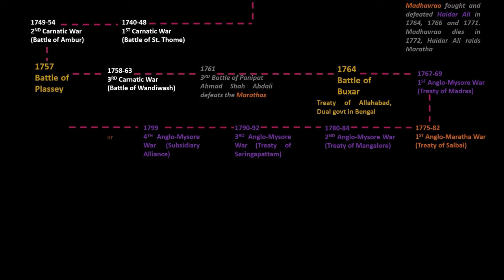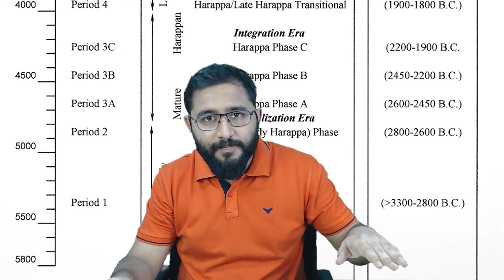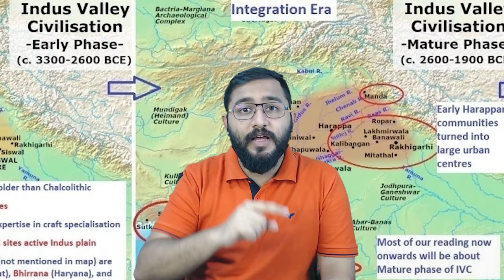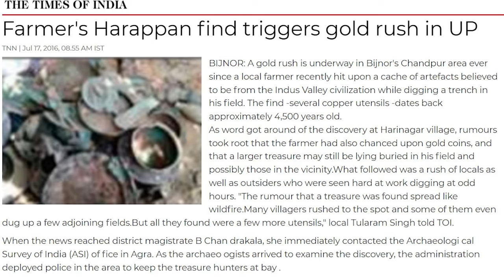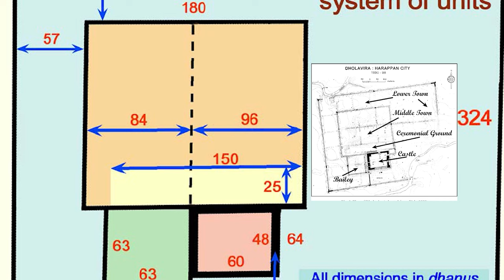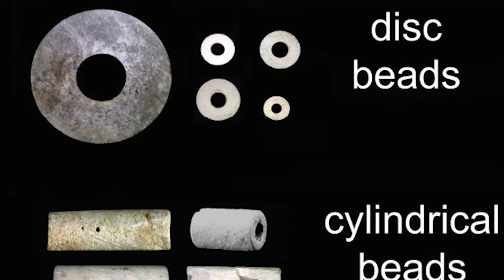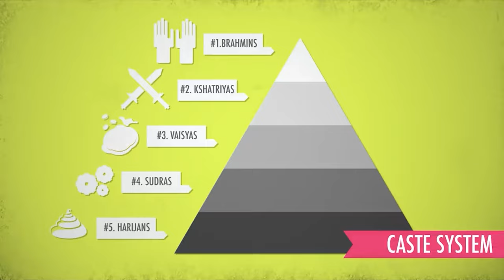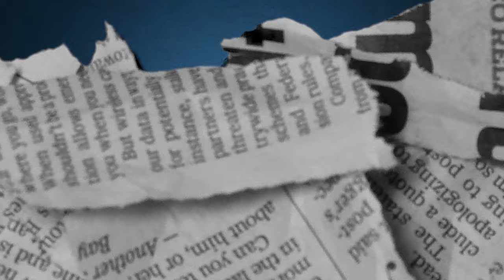Complete History of Indus Valley Civilisation | Arnab Pati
The timeline here is roughly from 3300 BCE to 1700 BCE. The video is a detailed look in the rise and fall of the Harappan Civilisation as we know it.

Episode 022 is the compilation of all the discussions we've done on Harappa.

For further questions, leave a comment or;

Background score:
'Filaments' by @ScottBuckley  🇦🇺 - Sad Ambiental Music